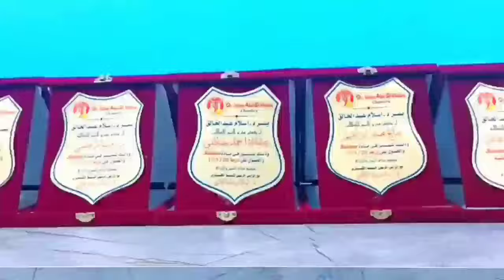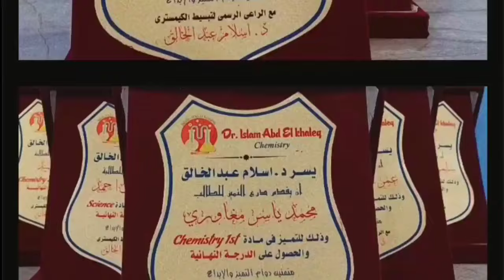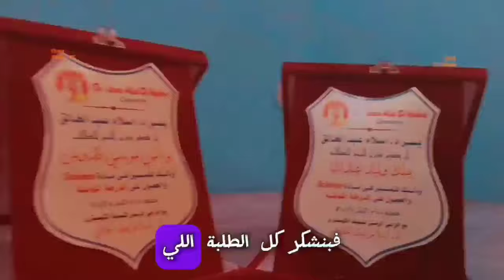تكريم طلابنا المتفوقين فى جميع المراحل .. أقل حاجه اقدمها لك مبرووووك وان شاء الترم التانى تقفييل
تكريم طلاب مستر اسلام عبدالخالق لجميع المراحل
الصف الثالث الاعدادى والصف الاول الثانوى والصف الثانى الثانوى
Chemistry
مع الراعى الرسمى لتبسيط الكيمسترى